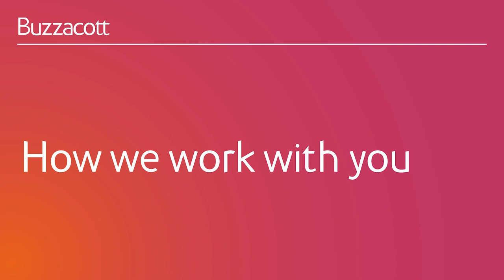Why choose Buzzacott for R&D support?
Find out everything you need to know about HMRC R&D tax credits with industry expert and R&D Director at Buzzacott, Iain Butler. Join us as Iain breaks down key aspects to help your business thrive.

Topics Covered:

What Can an R&D Specialist Do for Me? (0:02)
Understand the invaluable role an R&D specialist plays in elevating your business through comprehensive insights and strategic guidance.

Why Choose Buzzacott for R&D Support? (0:38)
Iain Butler unveils the unique qualities that set Buzzacott apart, making it your optimal partner for seamless and effective R&D support.

How We Work With You (1:12)
Explore the collaborative approach Buzzacott adopts in working closely with you, ensuring a personalised and tailored experience that addresses your specific R&D needs.

Questions to Ask When Choosing Your R&D Tax Credits Adviser (2:14)
Iain shares key questions to consider when selecting an R&D tax credits adviser, empowering you to make an informed decision for the success of your business.

If you have any questions, or if you’re looking for more information or assistance, please get in touch: